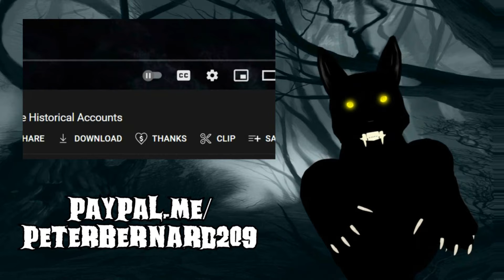Winged Dogman & the Lady Werewolf Club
Winged Dogman sightings from Pennsylvania about a Dogman with leathery bat-like wings! Lady werewolf club recounts the memories of the Aunt of the story submitter, who claims that she is a werewolf in a pack of lady werewolves. Enjoy!'